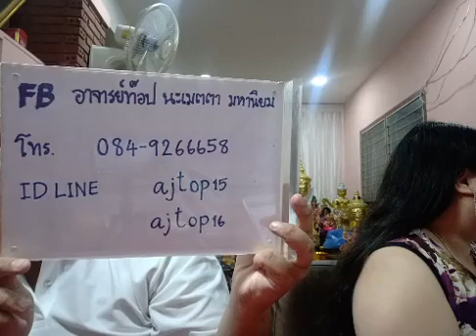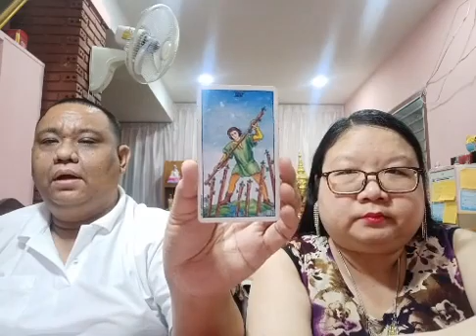อ โอ้ อ ท๊อป ไลฟ์สดดูดวงไพ่ยิปซี ep440